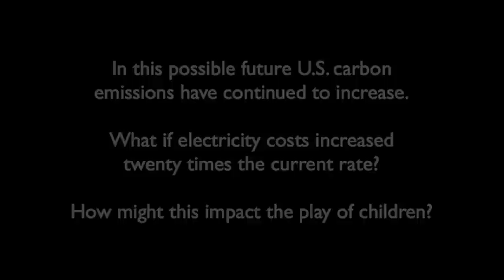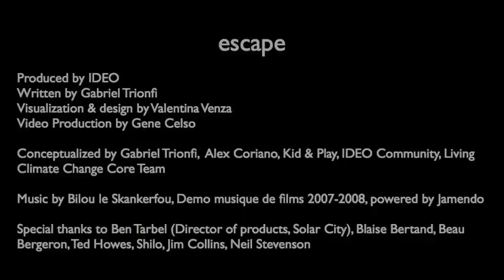Escape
The IDEO Palo Alto play team cast this second of two videos in a future where the experience of play is shaped by the context of expensive electricity  where schools make it mandatory for children to play in order to offset the expensive fossil fuel charges. Essie, the main character, goes so far as to steal energy from a fellow student so that she can later animate her own pretend world, which is... entirely dependent on electric power.